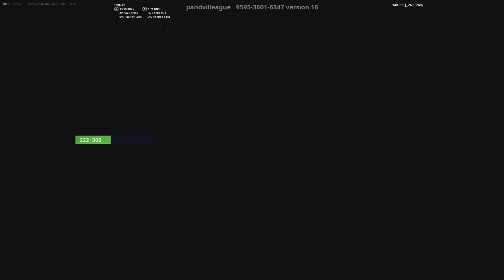zone wars is easy